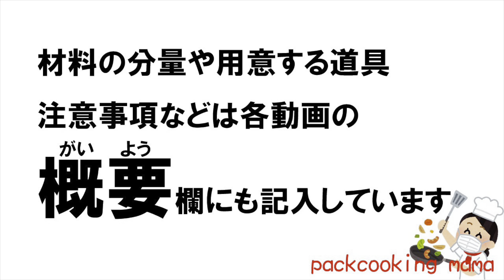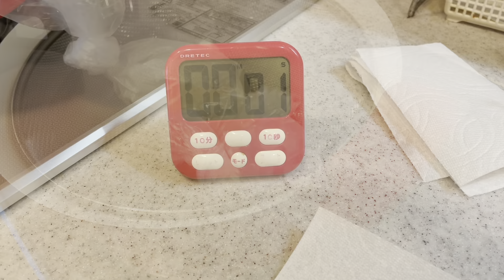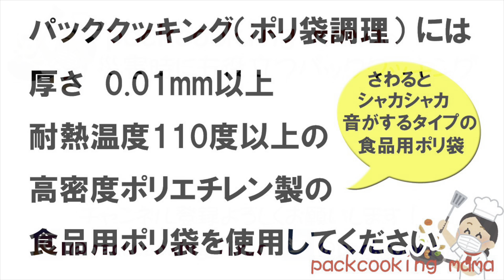固まったぜ！みかん入り牛乳寒天ゼリー - 耐熱食品用ポリ袋湯せんで防災レシピ パッククッキングママ PACKCOOKING MAMA 災害時にも役立つポリ袋調理動画 寒天デザート 簡単レシピ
■材料
水　25cc（小さじ５）
粉寒天　2g（小さじ１）
牛乳　100cc
砂糖　大さじ１
缶詰のみかん　６粒

※寒天はミカンや柑橘系果汁を入れると固まりにくくなりますので、別の袋を使用して寒天だけに火が通るようにしました。寒天の量も、カルピス寒天のときよりも多めにしています。寒天によく火を通さないと固まりにくくなってしまいますので、今回の動画では湯せんの時間もカルピス寒天の時より１分多めの３分にしました。

※この動画では、耐熱皿の代わりに、100円ショップで購入したステンレス製のザルを使用しています。

防災
災害
防災グッズ
防災リュック
災害対策
ローリングストック
防災士
湯せん
湯煎
HDPE
ポリ袋調理
ポリ袋料理
在宅避難
ポリ袋レシピ
簡単料理
一人暮らし
非常食
防災レシピ